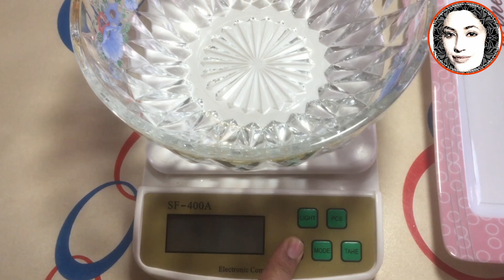hand wash liquid banane ka raaz || how to make hand wash at home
hand wash liquid banane ka raaz,how to make hand wash at home,Make Liquid Hand Wash At Home,In this video I will  shara  how to make hand wash with low cost this hand wash making method is very to make at home,liquid hand was  and also you can start hand wash making buisness and earn good profit and aslo learn about  hand wash making process,handwash making formula.this handwash,low cost hand wash,and I always share easy and cheap mean not a costly remodies like handwash making.you can use it without any side effects and please support me thanks

♥If you have any question or suggestion please
♥ We are waiting for your feedback in comments.
♥ Thanks

(We own the complete copyrights for the videos, Don't use our video without permission)

Assalam o Aaikum Welcome to Aneela G Home & Cooking Tips - My Name is Aneela and I show you how to clean better, faster and get incredible results in the least amount of time. I am very expert in home & cooking tips. I love sharing what I've learned and aim to help you love your home and live easier each day .I'd love to have you as part of Aneela G Home & Cooking Tips.
♥Our Channel Will Be Very Helpful and Beneficial For You

Relatead Videos

►how to clean fridge | fridge saaf karne ka tarika | fridge ki smell | fridge ki barf kaise saaf kare

 Aneela G Home & Cooking Tips and the staff bear no responsibility of their consequences.

keep in mind .The information on this channel  Aneela G Home & Cooking Tips is designed for educational purposes only, It is not intended to be a substitute for informed medical *advice or care.